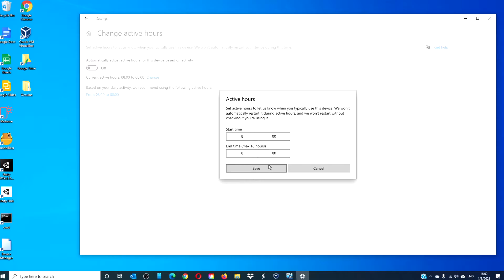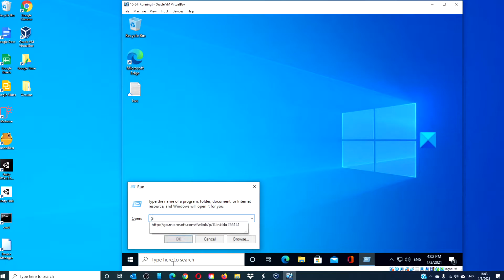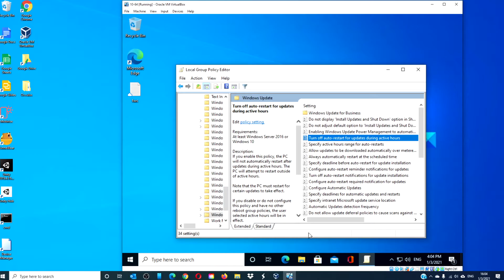How to enable and use Active Hours in Windows 11/10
The problem of sudden reboots to force Windows 11/10 updates on a PC has been minimized by Active Hours. The feature keeps a record of hours during which a system remains active and prevents the installation of updates during such hours. For instance, when a restart is necessary to install an update, Active Hours delays the update and allows you to focus on your work.

You can configure Active Hours in three ways. The first method is for general users, while the other two are for consumers who know about Group Policy and Registry:

1] Via Windows Settings

2] By configuring the Turn off auto-restart for updates during active hours Group Policy setting

3] By changing the values of ActiveHoursStart & ActiveHoursEnd Registry keys